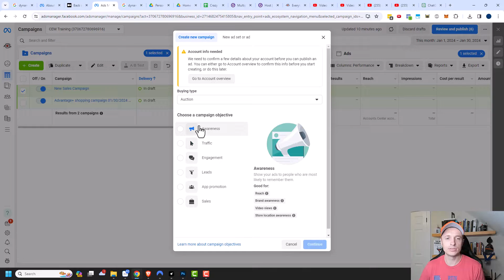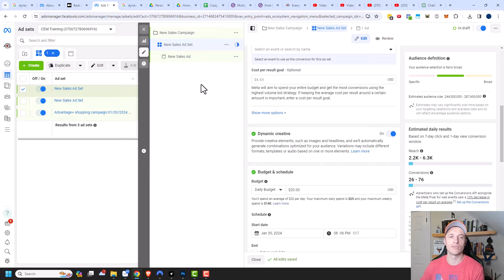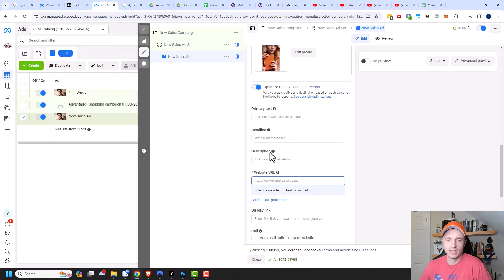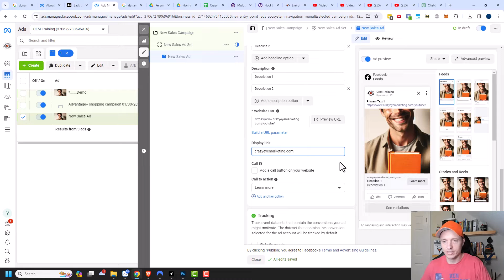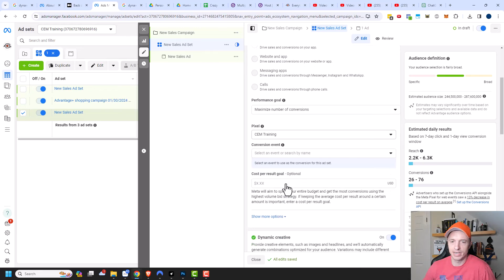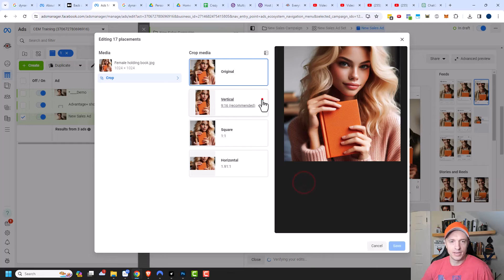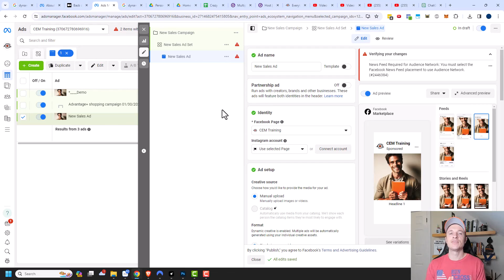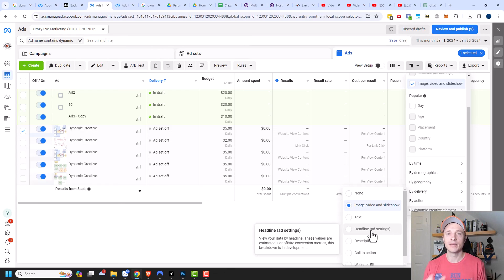How to use Dynamic Creative in the Facebook/Meta Ads Manager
Tutorial shows you how to use the Dynamic Creative feature in the Facebook/Meta Ads Manager while discussing the pros & cons.